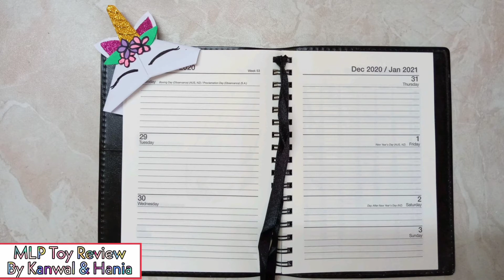How to make DIY Unicorn Bookmark | MLP Toy Review By Kanwal & Hania